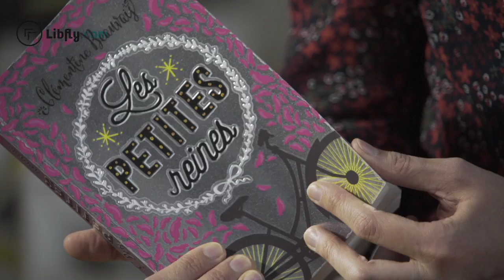Le Prix Sorcières vous conseille Les petites reines...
... de Clémentine Beauvais, aux éditions Sarbacane ; catégorie Romans ados, présenté par Mathilde Buisine